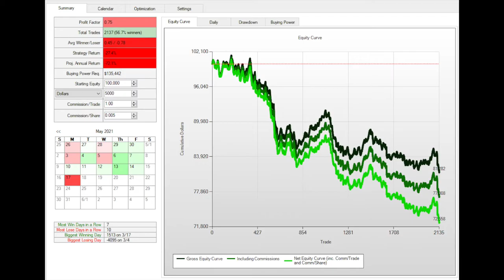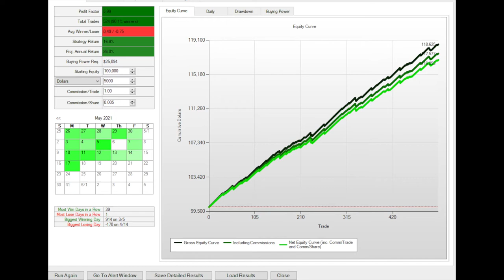Top 15 Mistakes you should avoid while trading!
hi everyone in this video I'll explain top 15 mistakes that you should avoid at all cost some mistakes costed me over 80000$ in losses, so hope you'll learn something from it and avoid those mistakes !

get your free stock up to 1000$ signing up an account on Interactive Brokers using this

The Information provided in this video is only for educational purposes and is not a substitute for a professional advice, the use or reliance of any  information contained in this video or on our chatroom is solely at your own risk.